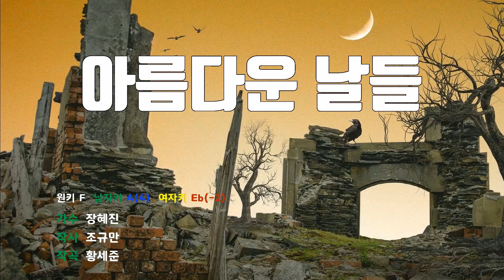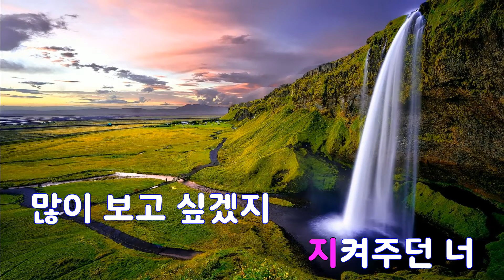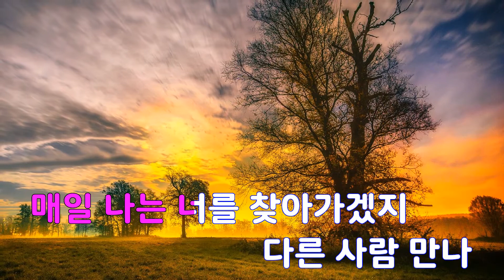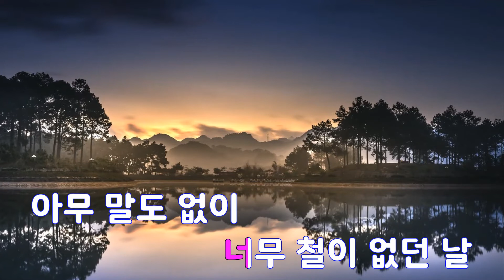[은성 반주기] 아름다운날들 - 장혜진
아름다운날들 - 장혜진
작사 ː 조규만, 작곡 ː 황세준